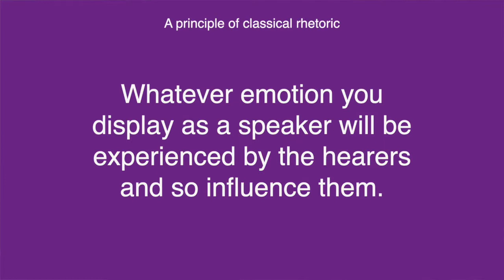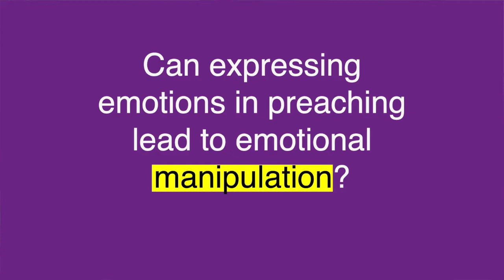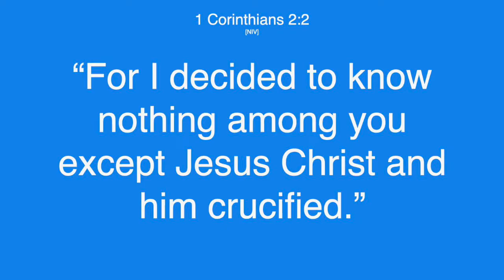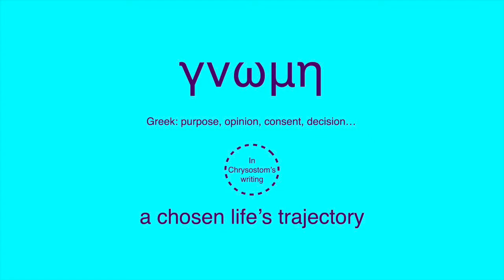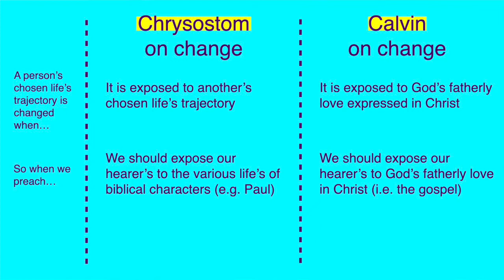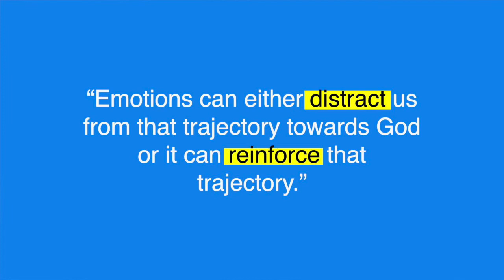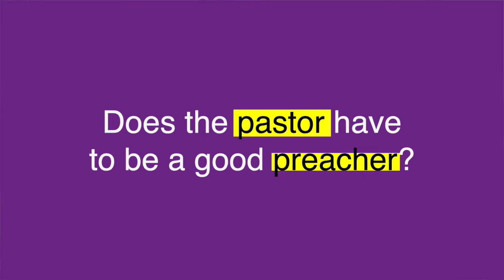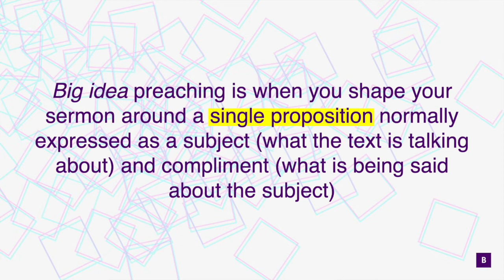006. How Preaching Transforms | with Peter Moore pt. 2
Most of us believe we are changed by the sermons we hear but have no framework for understanding how it happens. In this second part of my interview with Pete we get into the nitty gritty of his theory of how preaching actually transforms the hearer.

Peter is a Presbyterian minister with 30 years of pastoral experience and currently works in a ministry emphasising on the personal formation of Christian leaders through mentoring, training mentors and teaching pastoral leadership.